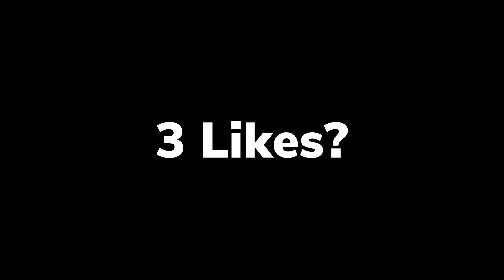Fortnite Chapter 5 : PS5 Slim Gameplay (4K 120FPS)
Fortnite Chapter 5 - PS5 Slim Gameplay (4K 120fps) Zero Build

In this video, i play Fortnite Chapter 5 Season 1 running on PS5 Slim in 4K 120FPS

"City Center" by Infraction

 "Hold It" by Infraction

"Sunrise" by Infraction

"Chill Out" by Infraction and OddVision Media

"The River" by Infraction

"Here With You" by Infraction

"Streets" by Infraction